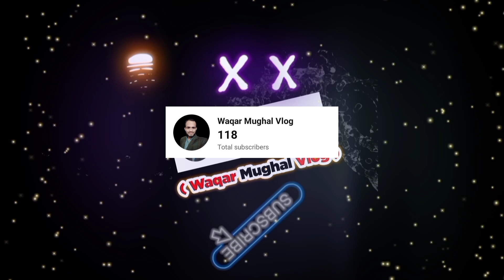Simple Cheap Homemade Egg Candler// Make Egg Candler at Home very Easy||Waqar Mughal Vlog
Simple Cheap Homemade Egg Candler ..New 2020// Make Egg Candler at Home very Easy||Waqar Mughal Vlog

Waqar Mughal Vlog